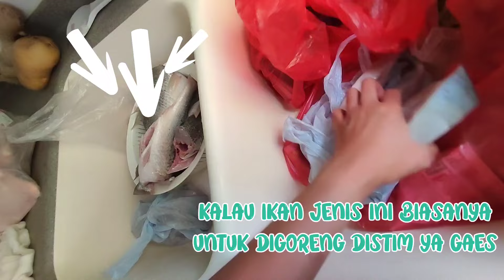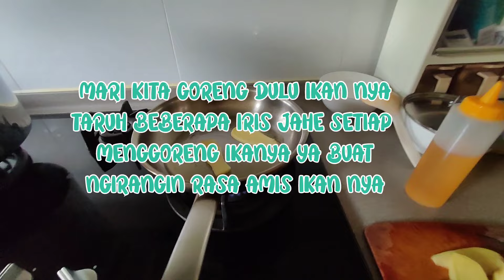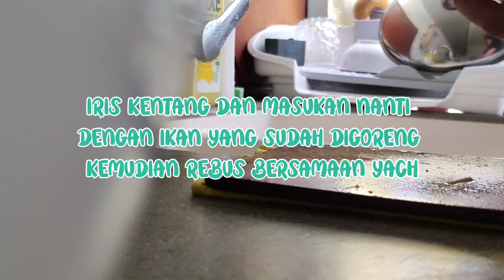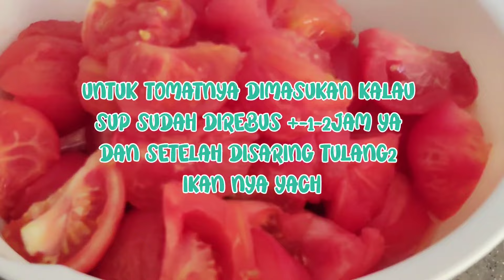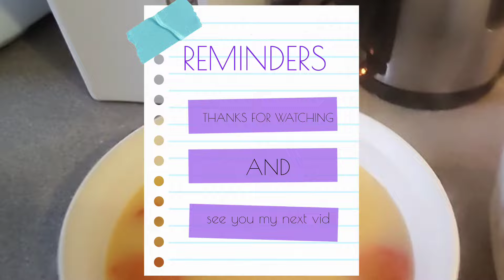CHINESE SOUP || TEMUKAN RAHASIA RESEP SUP IKAN HONG KONG BISA SEPUTIH SUSU ADA DISINI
Assalamuallaikum Warahamatullahi Wabarakatuh
Hallo guys Pakabar Kalian hari ini yang lagi bingung nyari resep sup ikan bisa kepoin video aku kali ini yach,sup ikan ini adalah paling best dari sekian banyak chinese soup yang sering aku bikin DAN walaupun sup ikan jangan kawatir guys karena ini bener2 manisss dan gak amisss sama sekali loch untuk yang penasaran cara bikinnya yukkk kepoin video aku👏

HAPPY WATCHING🌹🍀